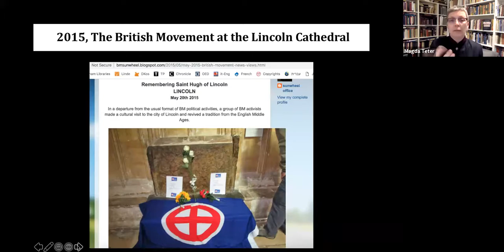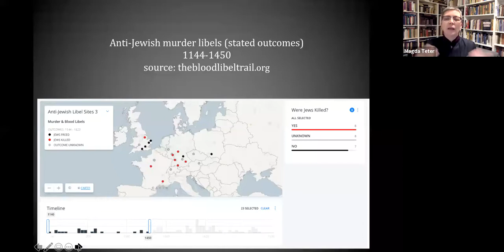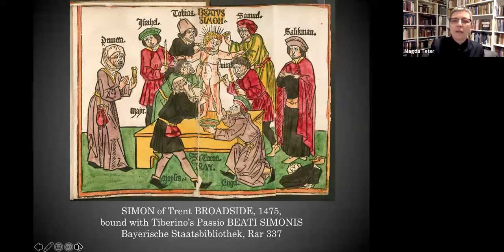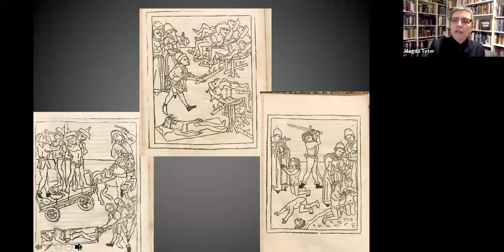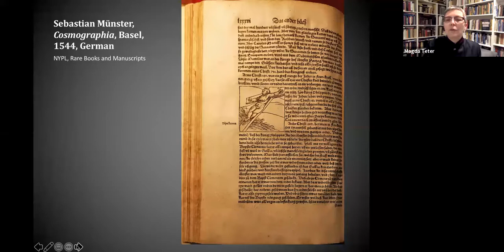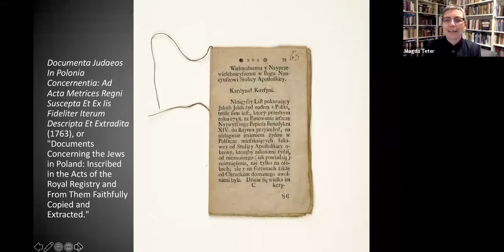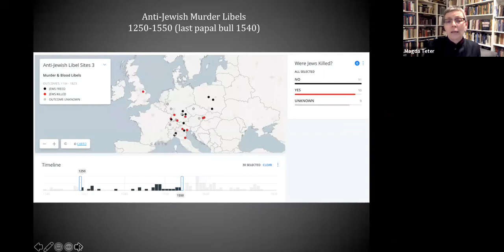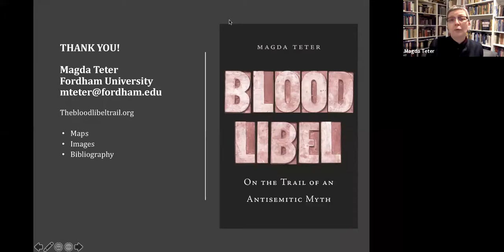"Blood Libel: On the Trail of an Antisemitic Myth"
Magda Teter, Fordham University
Center for Jewish Studies Lecture Series